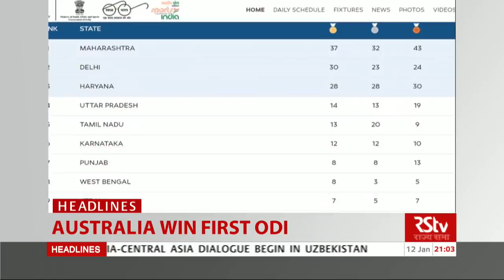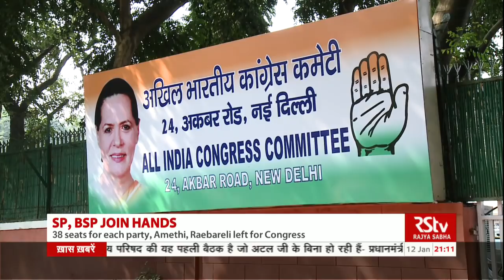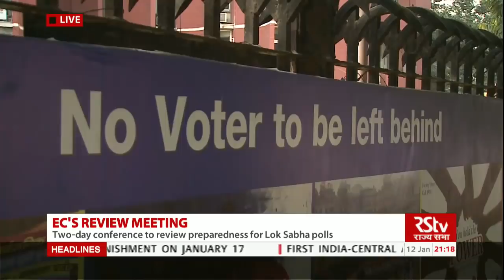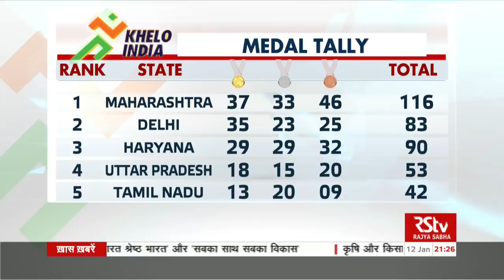English News Bulletin – Jan 12, 2019 (9 pm)